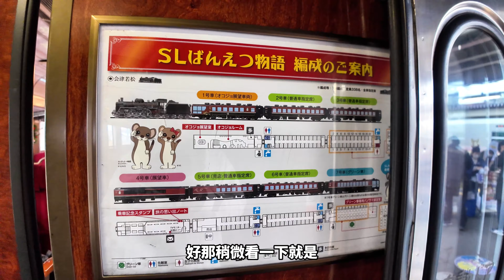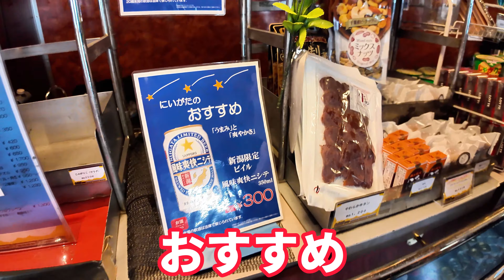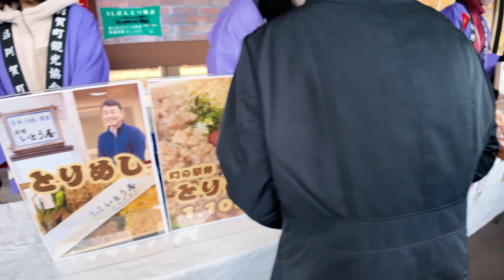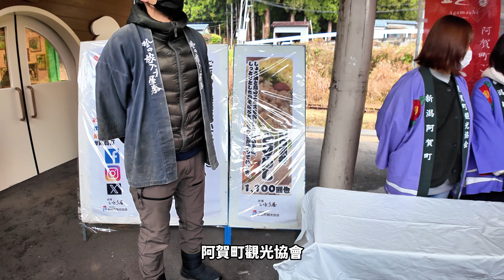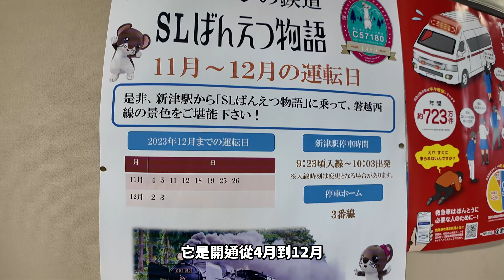享受浪漫的森林與水的旅行 | 看看日本人怎麼推廣觀光 | SL磐越物語號 @mensgametw 【日本冒險 EP55】CC字幕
這次跟著 Men's Game 頻道的主持人：Allen
我們將在日本進行7天的「日本鐵道之旅」
想知道我們怎麼玩？怎麼買票嗎？

記得將我們的頻道訂閱才能獲得最新的影片資訊哦XD

Hi 大家好，我是 KKR，也可以叫我 inno
這個頻道主要是分享我生活中的趣味雜事